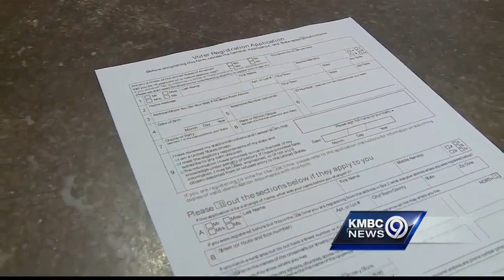People register to vote before deadline passes in Kansas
People took the time to register to vote Tuesday before the deadline passed in Kansas.